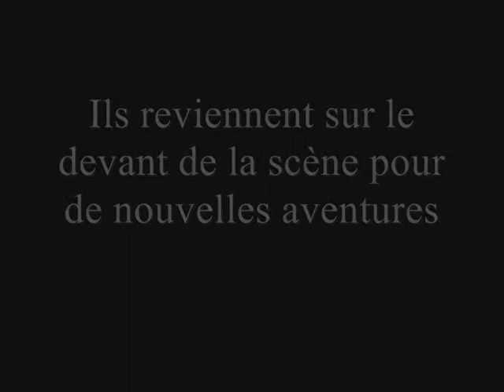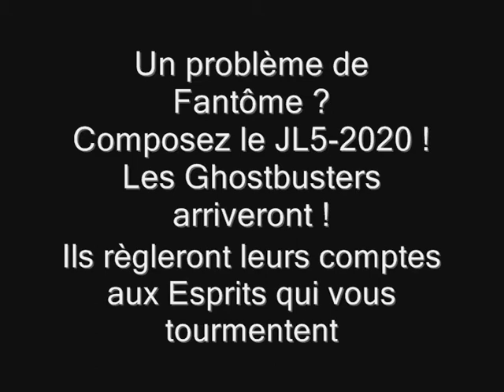Ghotsbusters funmod pour EM4/911FR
Ghotsbusters funmod pour EM4/911FR est un délire créatif où j'ai reproduit Ecto-1 du film "Ghostbusters"